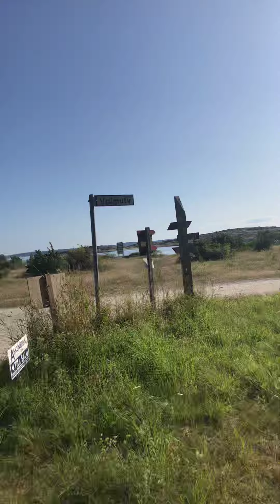Koster DEL 12. Dags att åka hem till Stockholm